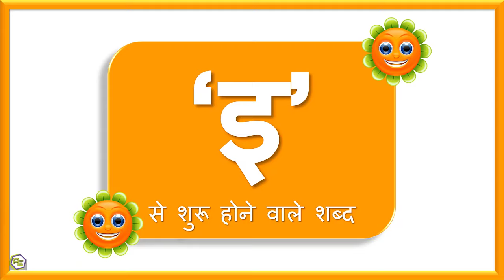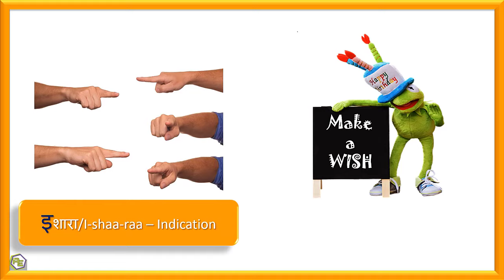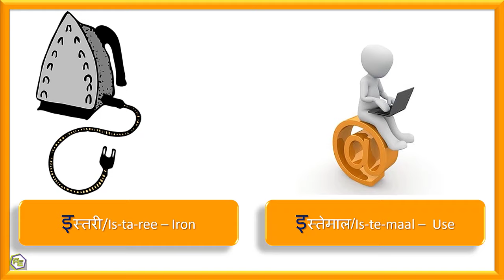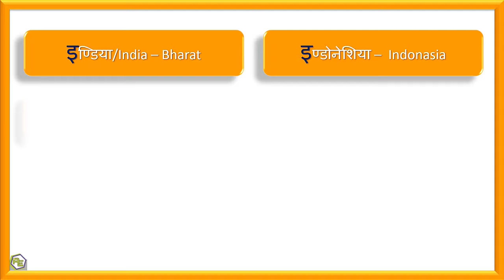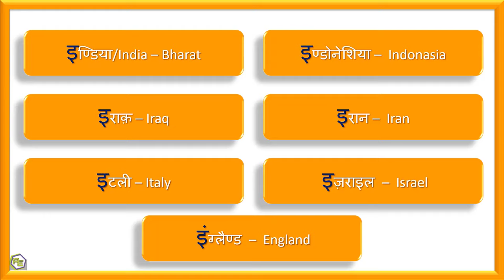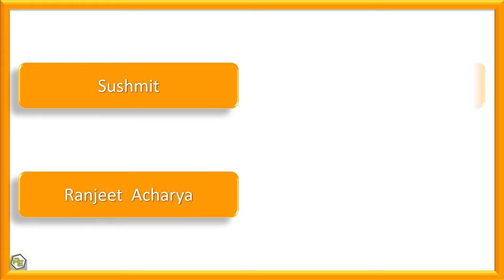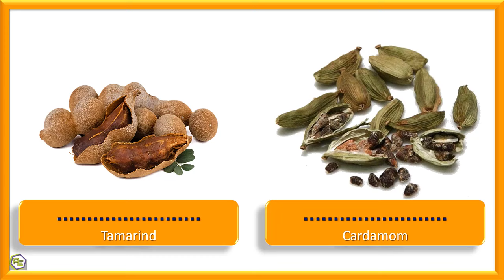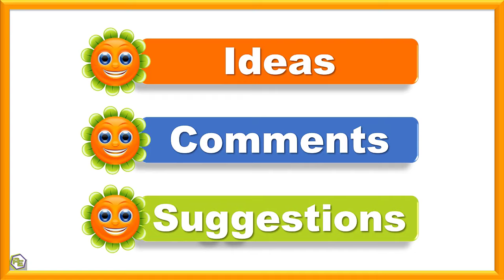Chhoti E wale shabd | Hindi vowel words | इ से शुरू होने वाले शब्द| Words starting small E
In this video, we will learn about some words formed from the Hindi letter Small 'E' from the Hindi Varnamala.

इस विडियो में हम 'हिंदी वर्णमाला के 'इ' अक्षर से बनने वाले कुछ शब्द सीखेंगे  |